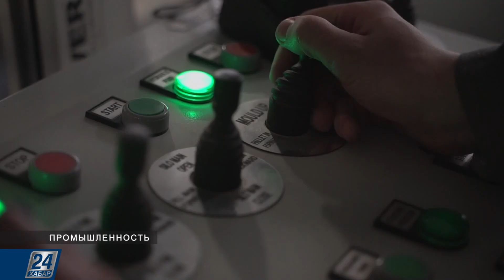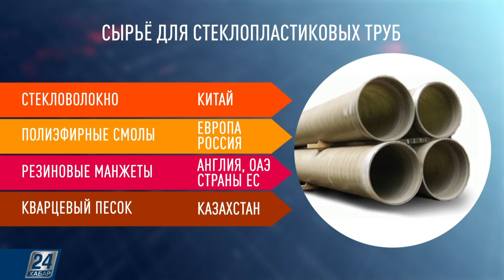Производство и преимущества стеклопластиковых труб в РК